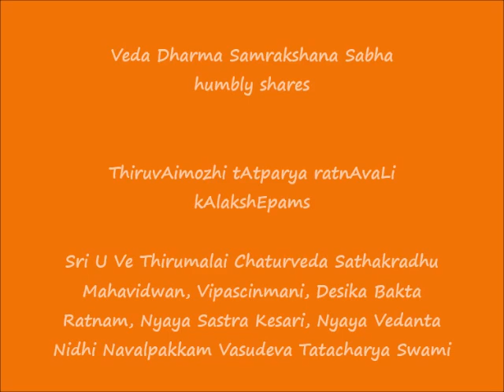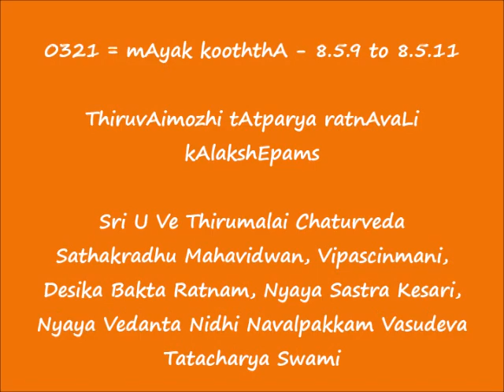0321 = மாயக்கூத்தா (mAyak kooththA) - 8.5.9 to 8.5.11 = ThiruvAimozhi tAtparya ratnAvaLi kAlakshEpam